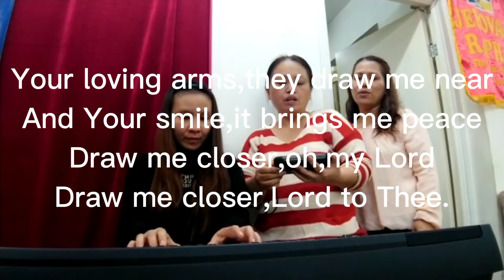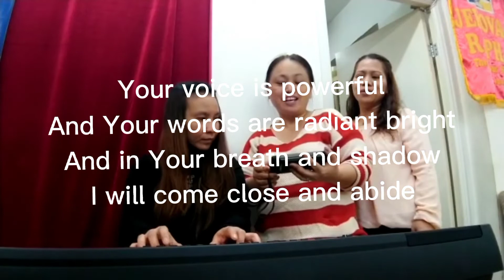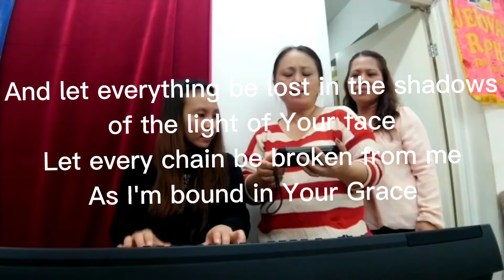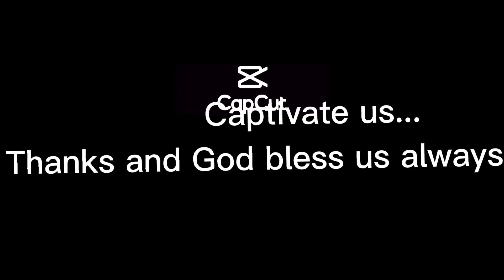Captivate Us (14-10-21)...practice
The Lord is near to those whose hearts are humble.He saves those whose spirits are crushed..psalm34:18